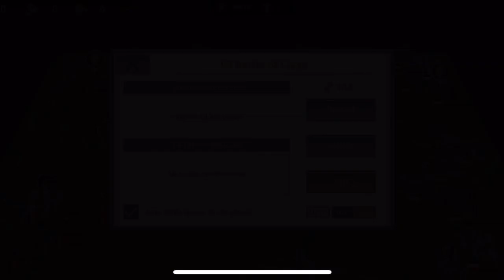EW6 1914: How to master the German Eagle Campaign!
Here's how you can crush the german enemys in the Eagle Campaign!
Do all that good youtube jazz as liking, subbing etc.